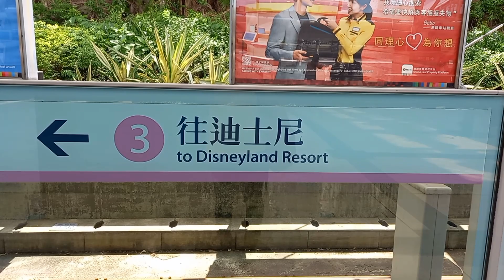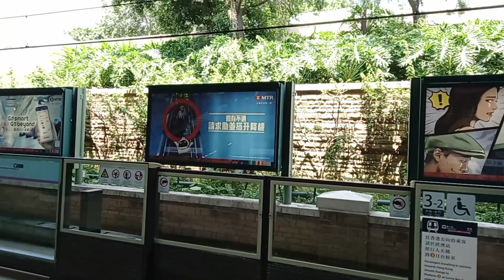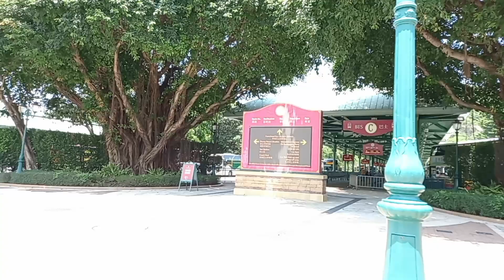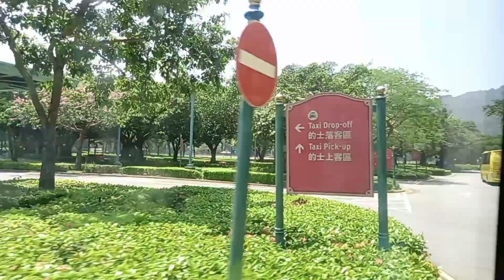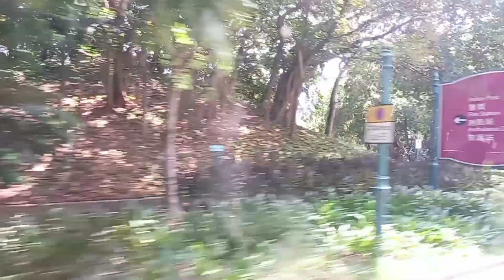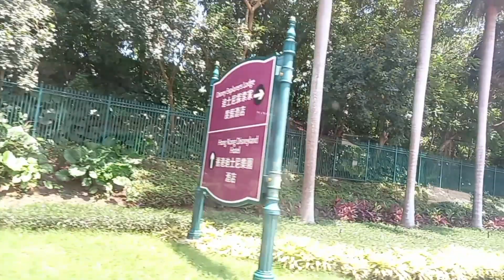Sunny bay to Disney Explorer Lodge HongKong